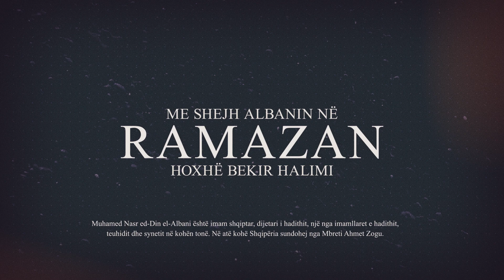16. Shejh Albani nuk fliste për gjërat që nuk i dinte - Hoxhë Bekir Halimi